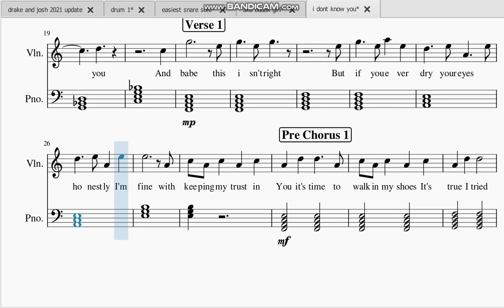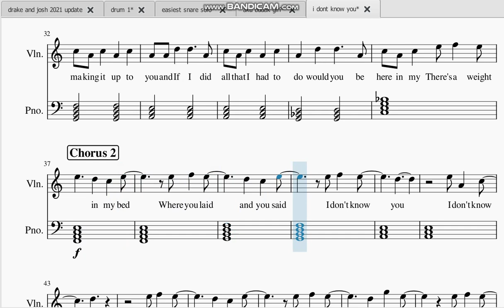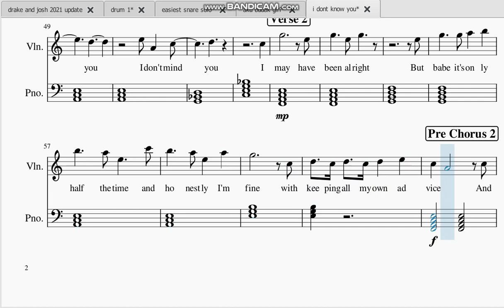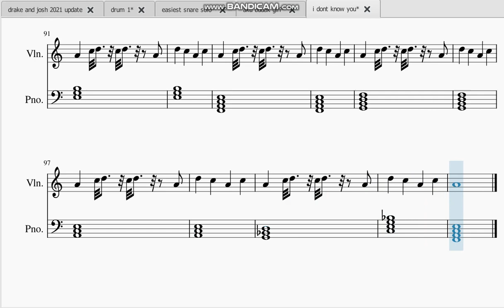The Marias - " I Don't Know You " Violin Sheet Music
Tuesday, Thursday & Saturday at 12pm EST!